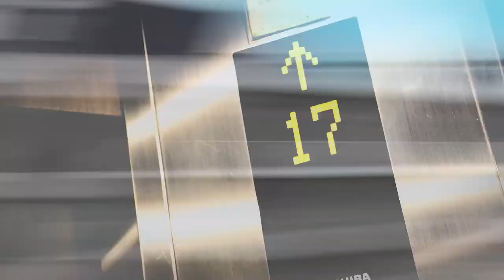【始動】CoCoで成り上がる！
「自由が欲しい！」
けど、
人生をしくじってしまった、、
そんな者たちが、
CoCo壱番屋の独立制度を使わせて頂き、
人生を立て直していく過程を語るチャンネルです。

独立した後の目標、
大切な人を幸せにして
お世話になった方々に感謝をして
夜景の綺麗な部屋に住む！
だからタワマン購入！！

そんな世の中甘くないぞ！？
果たして成功できるのか、、、
今後にご期待下さい！！

独立制度も詳しく記載されている
カレーハウスCOCO壱番屋ホームページ

我々の独立をバックアップしてくれる会社
株式会社スカイスクレイパーホームページ

「ココイチで独立した社長の生活」